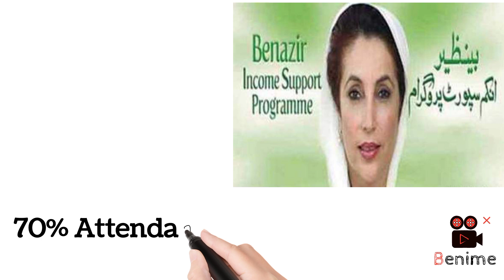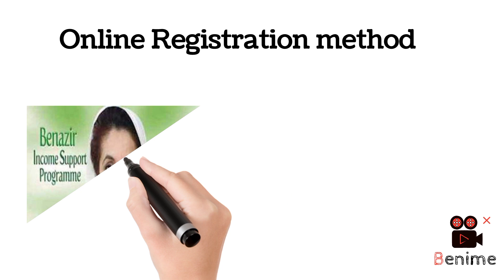Ehsas program for students 2023| Registration shuro aaj he apply kro😱